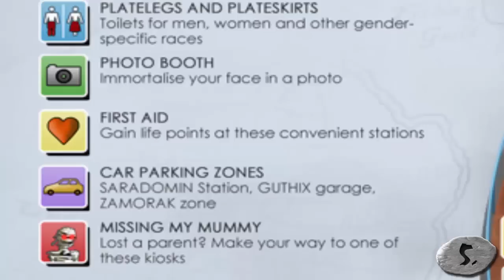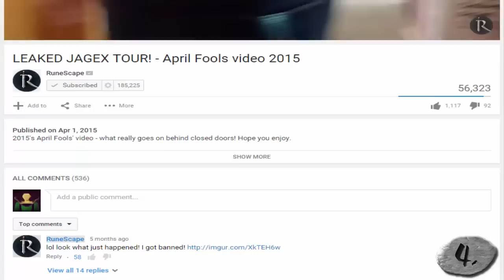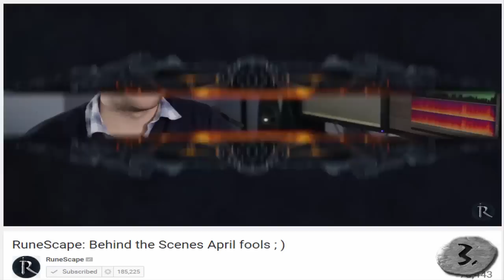Top 10 Jagex Trolls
My personal favorite troll I've ever been apart of that Jagex has done was the theme park Wild 'n' Wet. I actually thought it as going to be a real thing back when it actually happened. What was yours?!

Next countdown video ► COMING SOON!